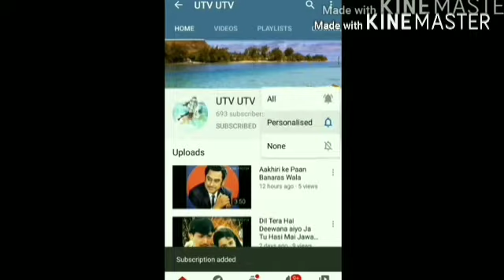Pyar Ka Tohfa Tera Bana Hai Jeevan Mera